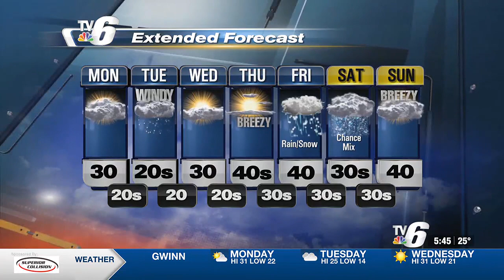Light snow overnight followed by a warm up